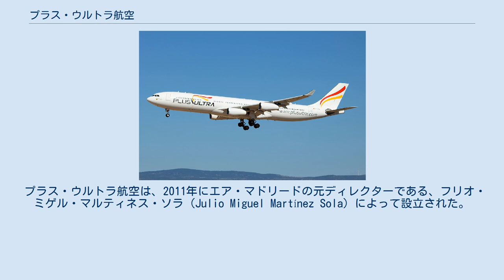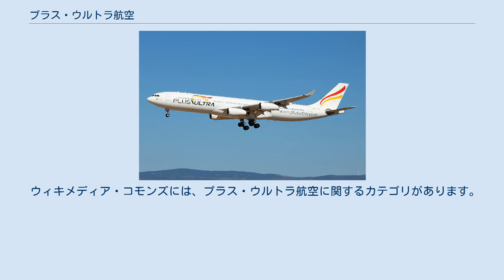プラス・ウルトラ航空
プラス・ウルトラ航空（プラス・ウルトラこうくう、スペイン語：PlusUltraLíneasAeréas S.A.）は、 アドルフォ・スアレス・マドリード＝バラハス空港を拠点とするスペインの長距離路線を中心に運航している航空会社。
 プラス・ウルトラ航空は、2011年にエア・マドリードの元ディレクターである、フリオ・ミゲル・マルティネス・ソラ（Julio Miguel Martínez Sola）によって設立された。
 プラス・ウルトラは、日本語で「さらなる前進」という意味を持つ。
これは、スペインにおけるラテン語のモットーである（プルス・ウルトラ (モットー)も参照）。
この語句は、チャールズ5世、聖ローマ皇帝、スペイン王の個人的なモットーから取られたもので、オリジナルのフレーズ「Non plus ultra」（日本語では「さらに何もない」という意味）の逆転となっている。
 2016年6月15日、プラス・ウルトラ航空は、ドミニカ共和国のサントドミンゴやペルーのリマなどを目的地とした定期便の運航を開始した。
最初の航空機材は、2014年後半にGulf Airから購入した2機の中古のエアバスA340-300であった。
 2017年3月、プラス・ウルトラ航空は、2017年6月15日からフライトを開始するバルセロナ－マドリードーサンティアゴデチリと、2017年7月1日からフライトを開始するバルセロナ－ハバナの2つの新規路線を発表した。
さらにその1年後、同社は北テネリフェ－カラカス路線の運航計画も発表した。
 2018年6月現在、プラス・ウルトラ航空は以下の目的地への定期便を運航している。
 就航先一覧 プラスウルトラエアバスA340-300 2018年6月現在、プラス・ウルトラ航空は以下の航空機で運航されている。
 ウィキメディア・コモンズには、プラス・ウルトラ航空に関するカテゴリがあります。